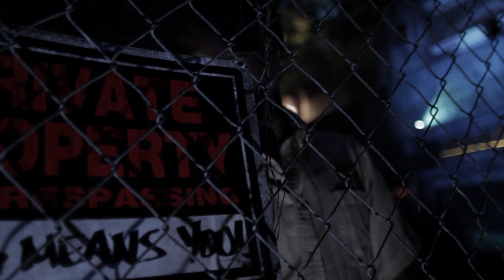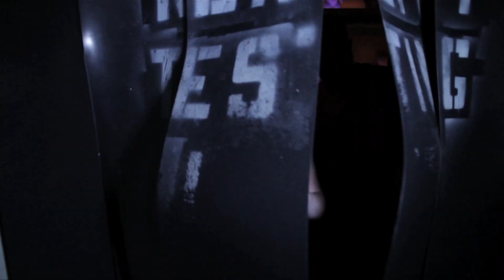Howl O Scream 2011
Be scared, be very scared as Busch Gardens 2011 Howl o Scream season starts ! check us out